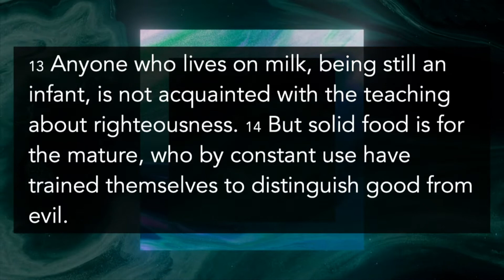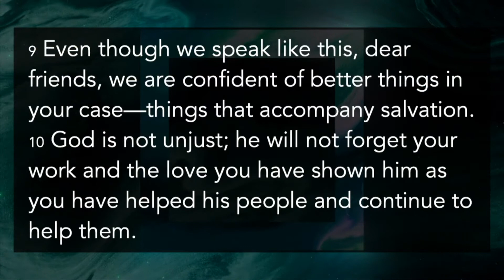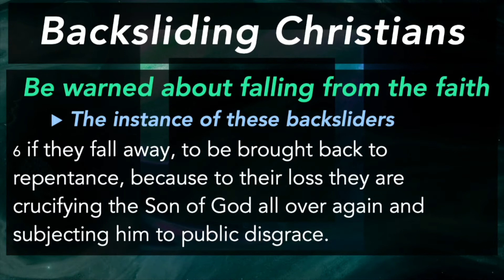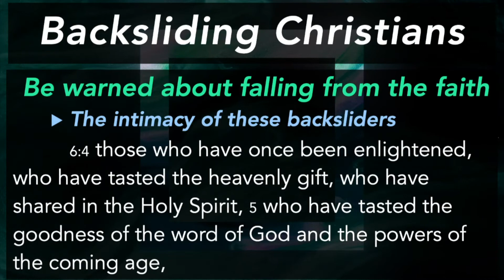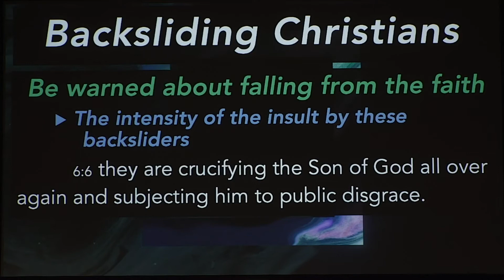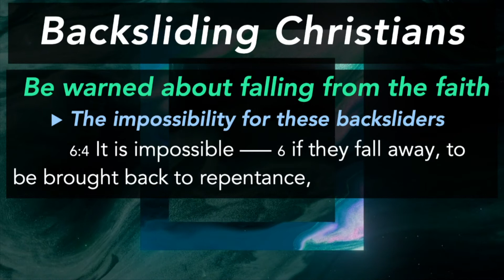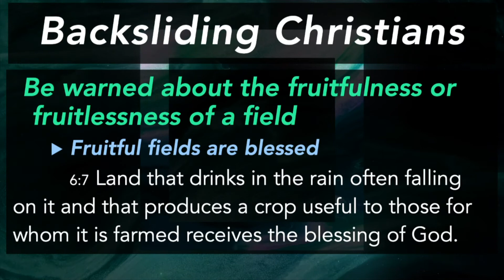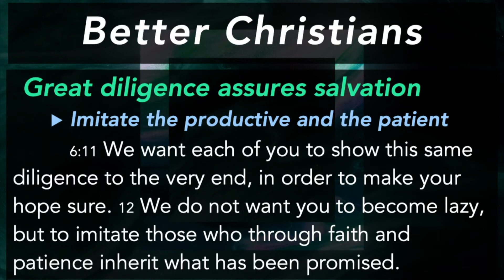Hebrews Lesson 6 Part 2 | Sermons with Pastor Lowell Perkins | First Assembly JC